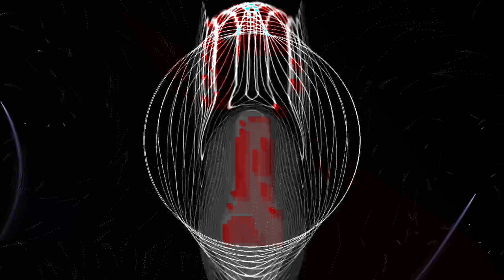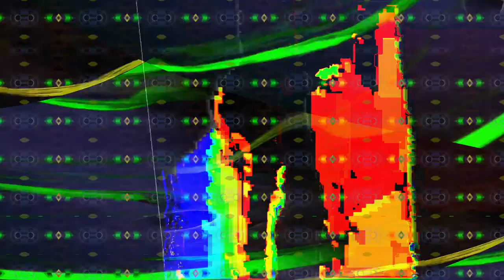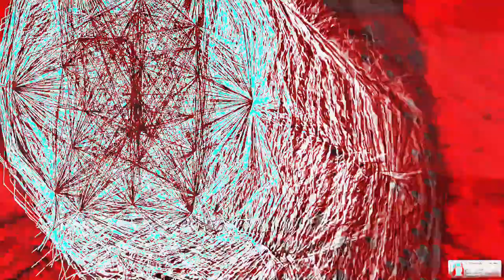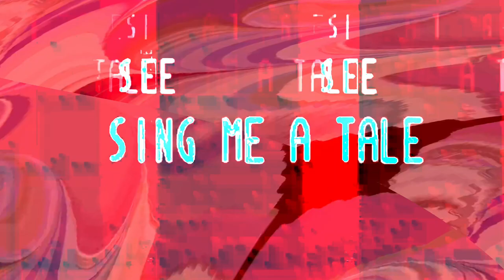[EPILEPSY WARNING] Movie 24 02 03 20h37m25s